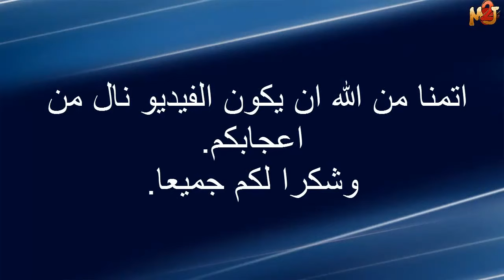Metini2 | ماتيني2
مسابقة افضل منتاج في Metini2 اتمنا من الله ان ينال اعجاابكم..